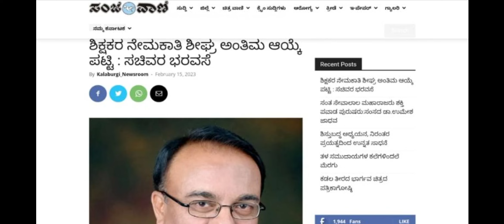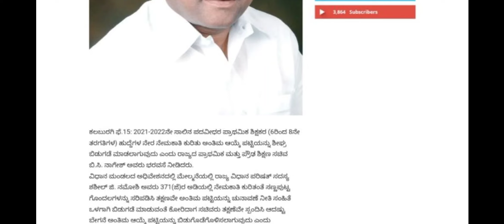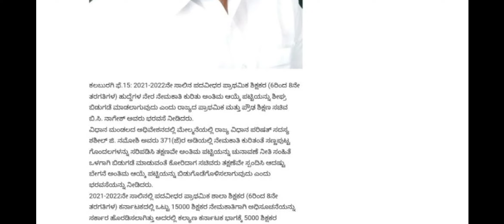GPSTR aspirent good news | soon 1:1selection list is releasing said by bc nagesh |GPSTR updates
Soon 15000 teachers recruitment is completing said my education minister BC Nagesh sir for more information watch the complete video

Your Quarries

gpstr cut off
gpstr cut off marks
gpstr cut off marks 2022
gpstr latest news
gpstr latest news 2022
gpstr latest update
gpstr latest update 2022
gpstr latest update today
gpstr latest updates
gpstr new update
gpstr new update today
gpstr result
gpstr result 2022
gpstr results